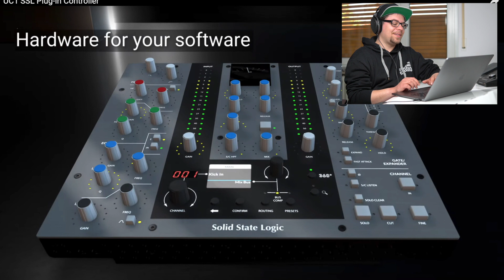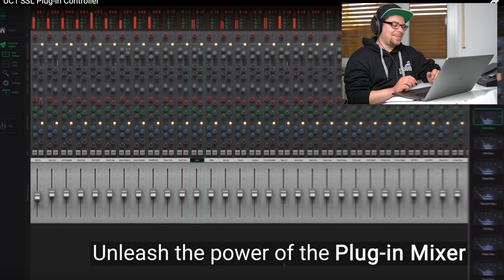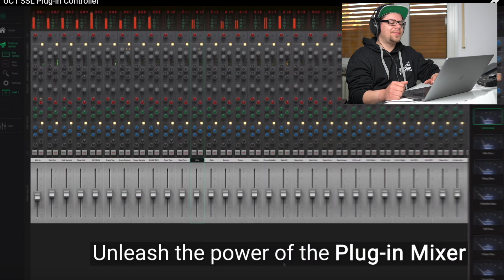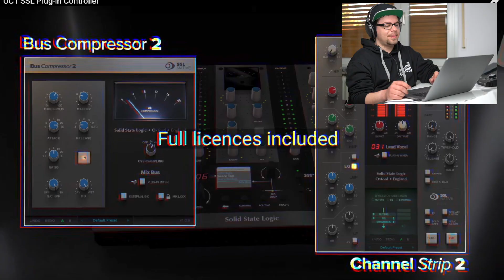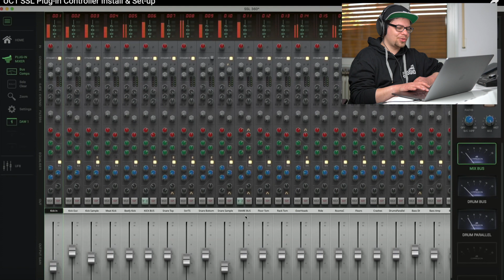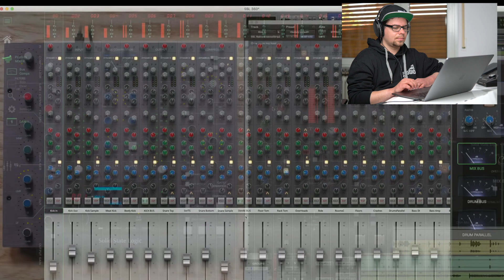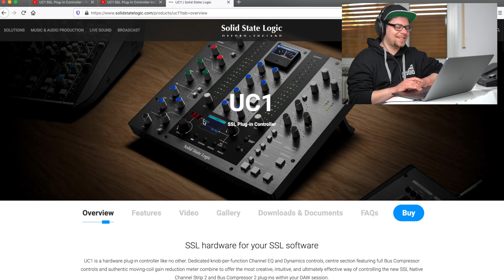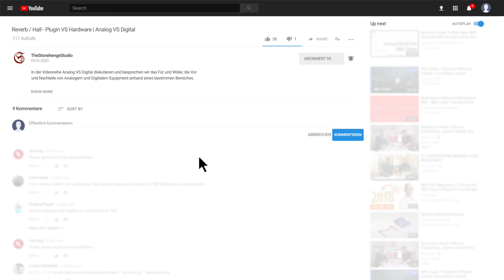Der ultimative Plugin Controller für SSL Channelstrips? Gear Reaction - SSL UC 1 | Gear Time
In der neuen Gear Reaction schaue ich mir die Vorstellung zum frisch vorgestellten SSL UC 1 an. Der UC 1 ist ein Hardware Controller um die SSL Controlstrip 2 und die SSL Bus Compressor Plugins zu steuern.
Wie meine Einschätzung zu der Kiste ist und was ich bisher darüber denke erfahrt ihr im Video.

Gear Time beschäftigt sich leidenschaftlich gerne mit Recording Equipment jeder Art. Wir packen aus, testen, vergleichen und sprechen darüber. Egal ob Mikrofone, Outboard Equipment oder Software. Wir haben einerseits viel Vintage-Technik über die wir sprechen, andererseits hören wir uns aber auch gerne das moderene High-End an. Wir sind echte Audiotechnik-Nerds und lieben das was wir tun, der Spaß an der Sache ist nämlich das aller wichtigste. Und was macht bitte mehr Spaß als Equipment?

▬ Mehr Videos ▬▬▬▬▬▬▬▬▬▬▬▬▬

▬ Social Media ▬▬▬▬▬▬▬▬▬▬▬▬▬